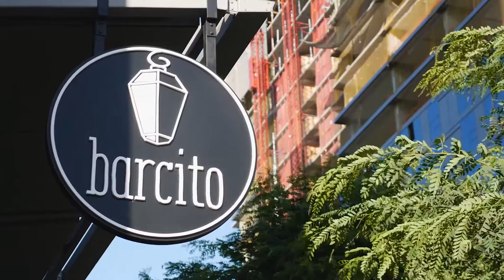1155 South Grand Avenue